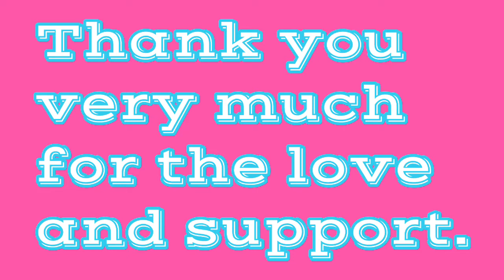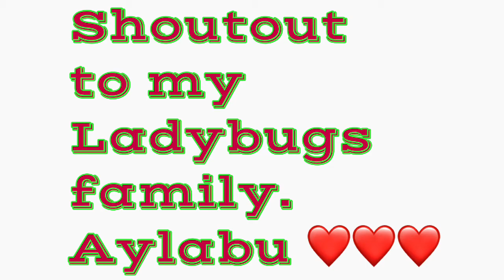Thank You Very Much For The Love And Support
I posted this video to show that I am very thankful for my super chats. For those who supported me from the very beginning and until now, I really appreciate you. For those that’s always in my live-streams and premieres, thank you very much also.